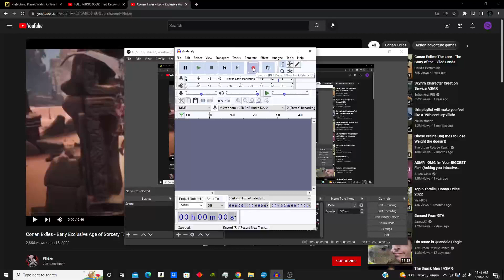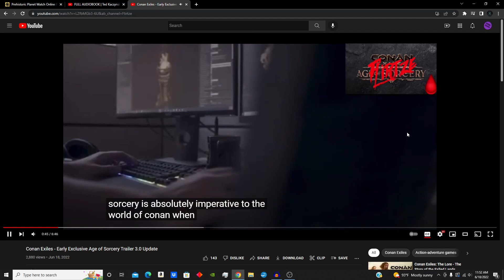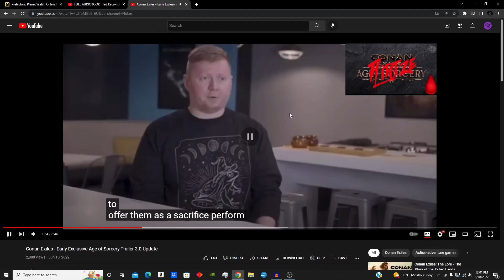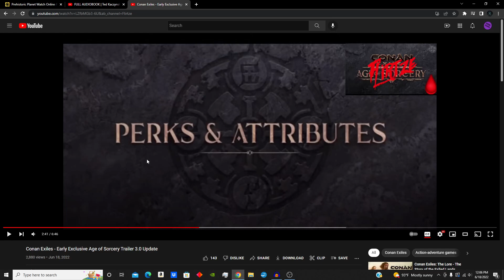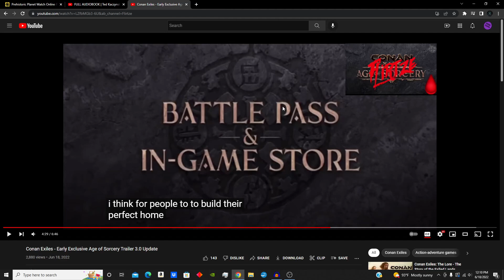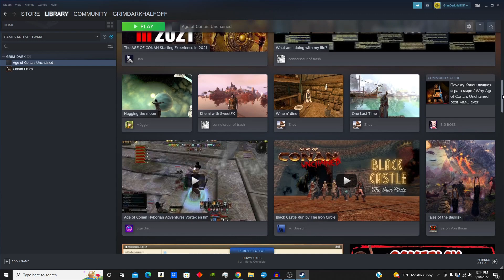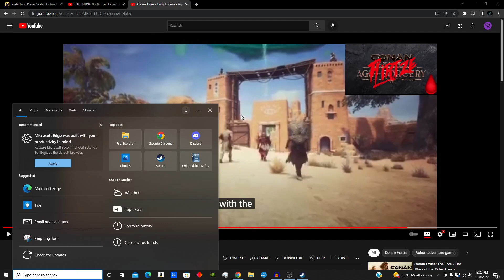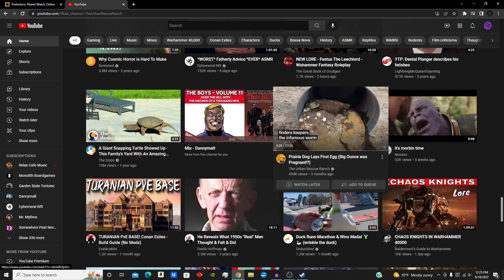Conan Exiles 3.0 Age of Sorcery Looks Good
Time Stamps
0:00 – Funcom Leaks
0:51 – Trailer Starts
2:55 – Sorcery
16:51 – Perks and Attributes
19:43 – Creative Mode
20:54 – Monetization